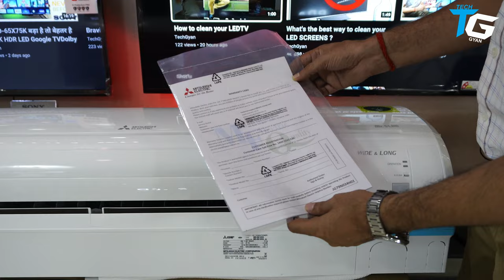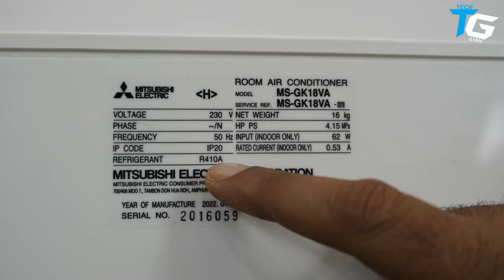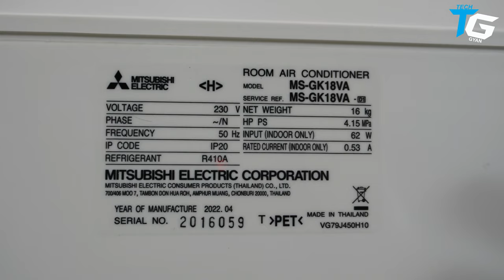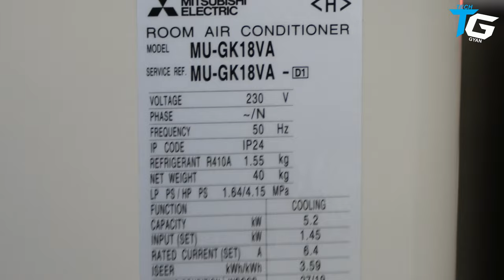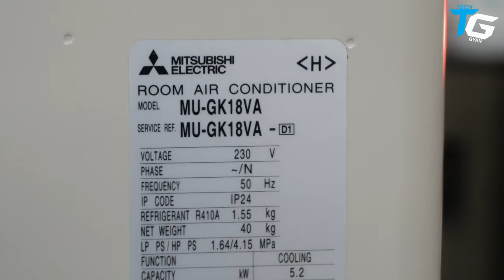Mitsubishi Electric MS-GK18VA Series Non-Inverter 1.5 Ton 3 Star Split AC Review in हिंदी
Mitsubishi Electric MS-GK18VA Series Non-Inverter 1.5 Ton 3 Star Split AC

BUYING LINK:- CYBERTECH-MBO
        N-1,CITY CENTER,SECTOR-4 INFRONT OF JAI JAWAN PETROL PUMP
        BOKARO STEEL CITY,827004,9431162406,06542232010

apacity (Tr) 1.5 Tr
Star Rating - As Per BEE 3 Star  bee rating
Power Supply 230 V / 50 Hz / Single Phase
Capacity (Rated) 5.2kW
Total Input (Rated) 1.450kW
EER 3.59
Operating Current (Amps) 6.4
Air Volume Indoor Unit(CFM)  777
Indoor unit Dimensions (H x W x D) mm 325x1100x238
Outdoor unit Dimensions (H x W x D) mm 550x800x285
Breaker Size (MCB required) A 15
Ext.Piping Diameter Liquid mm (inches) 6.35
Diameter Gas mm (inches) 15.88
Max.Length Out-In m 30
Max.Height Out-In m 10